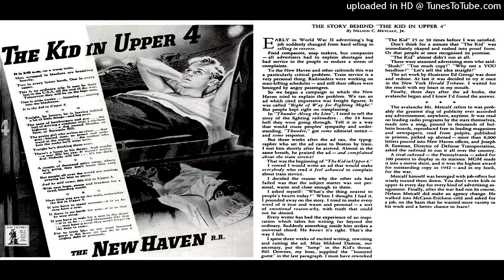THE KID IN UPPER 4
Seventy years since the end of the Second World War.  This ad from the New Haven Railroad is a classic from that era.